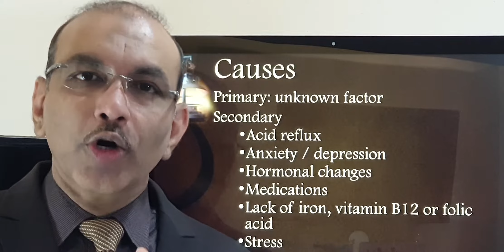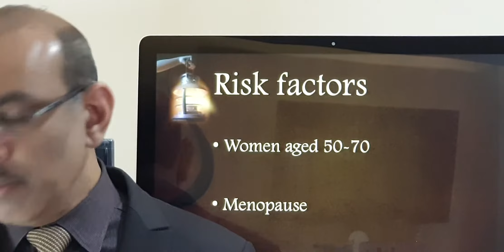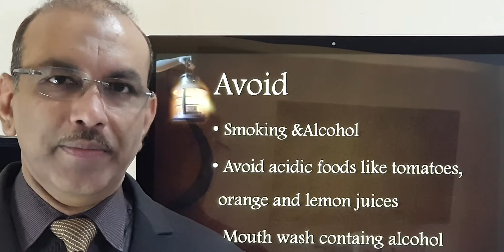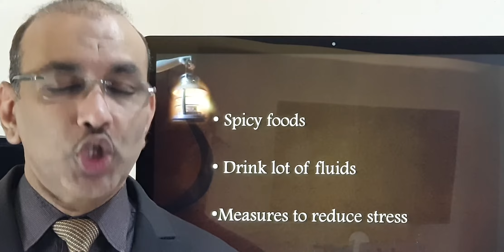Burning mouth syndrome Patient teaching programme Urdu